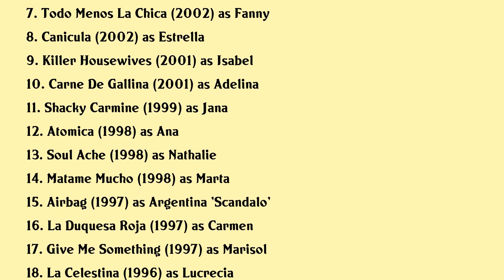Nathalie Seseña Movies list Nathalie Seseña| Filmography of Nathalie Seseña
Nathalie Seseña Full Movies List Filmography of Nathalie Seseña

Latest movies of Nathalie Seseña are:

1. Madrid Int
2. Ni De Cona
3. Love Above All Things
4. El Chocolate Del Loro
5. Marry Me Maribel
6. Lo Mejor Que Le Puede Pasar A Un Cruasan
7. Todo Menos La Chica
8. Canicula
9. Killer Housewives
10. Carne De Gallina
11. Shacky Carmine
12. Atomica
13. Soul Ache
14. Matame Mucho
15. Airbag
16. La Duquesa Roja
17. Give Me Something
18. La Celestina
19. Palace
20. Confidencias

Complete list of movies acted by Nathalie Seseña are in this video.

Please Comment down your favorite movie of Nathalie Seseña